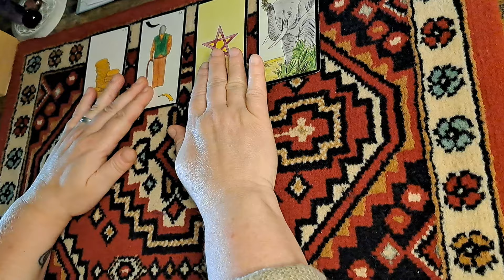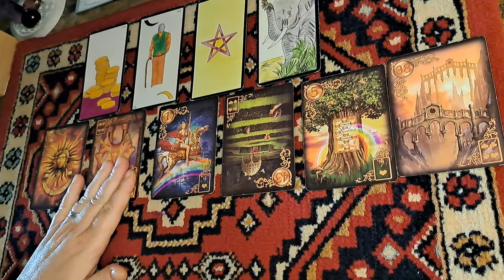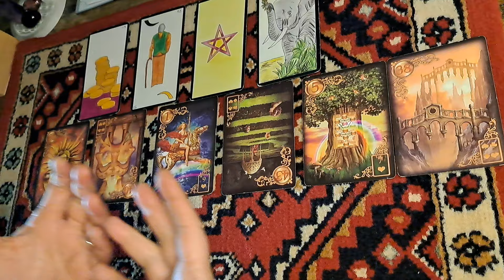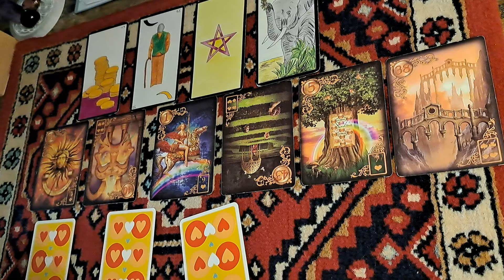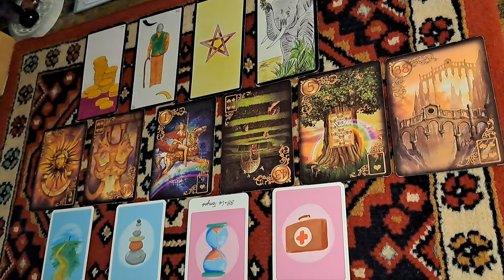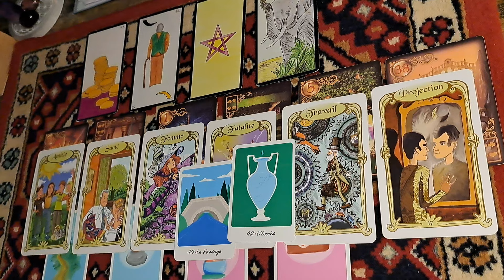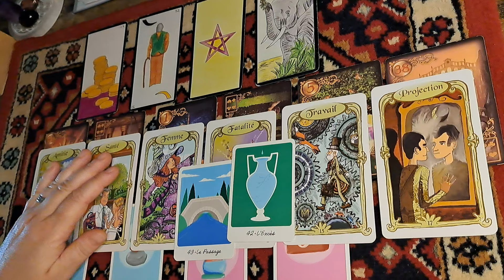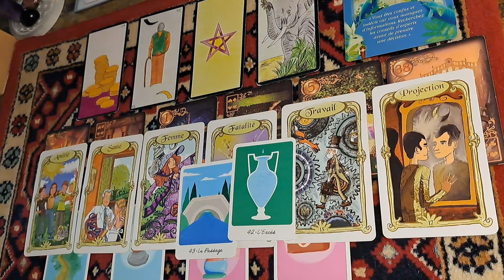Gémeaux ♊️, Du 1er au 15 octobre, Vous sortez la tête de l'eau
Les lectures d'oracles sont là pour vous éclairer, vous restez maître de votre vie, de vos actions, de vos choix.

Tarifs à partir du 1er octobre 2024 :
🔮Lecture d'oracles et tarots :
15 minutes : 20€
30 minutes : 30€
1heure : 45€
😇Soins Énergétiques :
 soin au cabinet de soins : 40€
 soin à distance  : 30€
 soin sur lieu à distance : 30€
💆Massages :
1h : 50€
 1h30 : 75€ (massage très lent, méditatif)

bonne visite